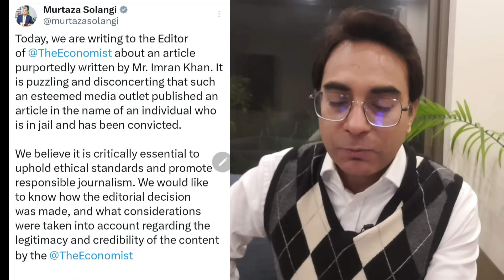PTI fights back | Asad Ullah Khan